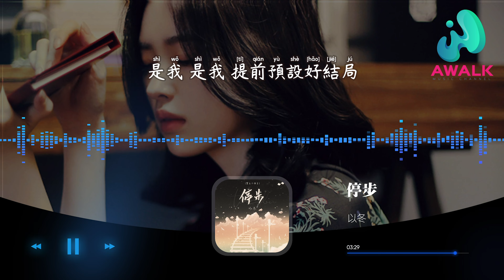以冬 - 停步『我们这段关系停步在朋友关系，不肯动摇半分给彼此留余地。』【动态歌词 | Pinyin Lyrics】【三月新歌】【AWALK MUSIC】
以冬 - 停步『我们这段关系停步在朋友关系，不肯动摇半分给彼此留余地。』 | 新歌不重复 | 不间断播放 | 2022新歌推送 | 抖音十大热门歌曲 | 最火最热门洗脑抖音歌曲
（大象有风）抖音歌曲排行榜
▶︎微信：awalkmedia

网易云音乐‣‣

欢迎点歌

▶︎作品介绍
作曲：小柒
作词：小桃
原唱：以冬
演唱：以冬

▶︎歌词在下面
每一次
想问问你的最近
数字都烂熟于心
却不敢要回音
不靠近
除了必要的联系
你我配合多默契
不需费力地维系
怪我沉溺 不愿从梦里清醒
以为只差个名义
就变得如预想般更加亲密
做永恒知己
我们这段关系 停步在平常友谊
不进不退不提及礼貌的距离
是你 是你 心照不宣的秘密
从没人听我说起
我们这段关系 停步在朋友关系
不肯动摇半分给彼此留余地
是我 是我 提前预设好结局
从没在一起 就不分离
不靠近
除了必要的联系
你我配合多默契
不需费力地维系

♪ 音乐宣传

♪ 音乐发行

00:00:00  以冬 - 停步 ♪ AWALK MUSIC ♪
00:01:10  副歌 (Chorus)